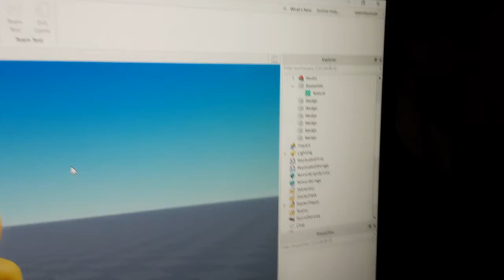I did it